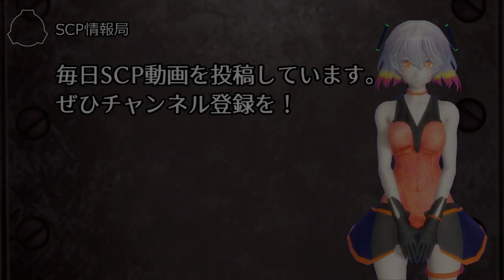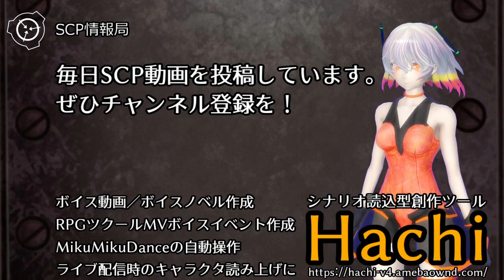【怪異0046】SCP-1908 - ミスター・せっけん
SCP-1908は身長およそ1.5m、体重58kgの男性の人型生物です。SCP-1908の表皮組織は、滑らかな水と石鹸の混合液を絶えず分泌しています。

translator: gnmaee